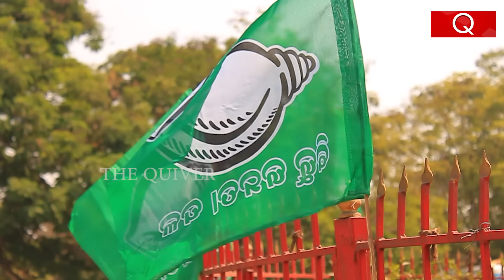କେଜ୍ରିୱାଲ ଗିରଫ ପରେ ଓଡ଼ିଶାରେ କମ୍ପନ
ଦିଲ୍ଲୀ ମୁଖ୍ୟମନ୍ତ୍ରୀ ତଥା ଜାତୀୟ ଦଳ ଆପ୍‌ର ମୁଖ୍ୟ ଅରବିନ୍ଦ କେଜ୍ରିୱାଲ ଗିରଫ ହେବା ଏବେ ଓଡ଼ିଶାରେ କମ୍ପନ ସୃଷ୍ଟି ହେଲାଣି । କିଛି ନେତା ଓ ଅଫିସର ତ ରାତି ସାରା ଛଟପଟ ହୋଇଛନ୍ତି । ରାତି ଠାରୁ ଚାଲିଲାଣି ଟୁପୁରୁ ଟାପର । ଅନେକ ନେତାଙ୍କର ଛାତି ଧଡ଼ ଧଡ଼ ହେଲାଣି । କାରଣ ଓଡ଼ିଶାରେ ଇଡି କ୍ୟାମ୍ପ କରିଛି । ବେଳେ ବେଳେ ୟାକୁ ତାକୁ ଉଠାଇ ନେଉଛି । କେତେବେଳେ ଖଣି ମାମଲାରେ କାହାକୁ ଉଠାଇଲାଣି ତ ଆଉ କାହାକୁ ଚିଟ୍‌ଫଣ୍ଡ ମାମଲାରେ ତ ି ଧରିଲାଣି । ସିବିଆଇ ତ ବ୍ଲାକରୋଜ ମାମଲାରେ ଠକ୍ ଠକ୍ କଲାଣି ।